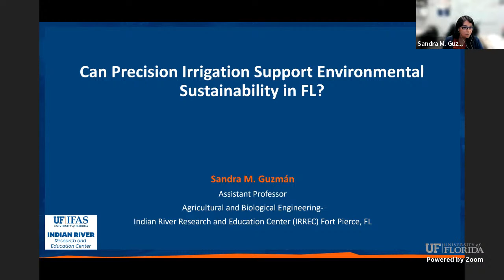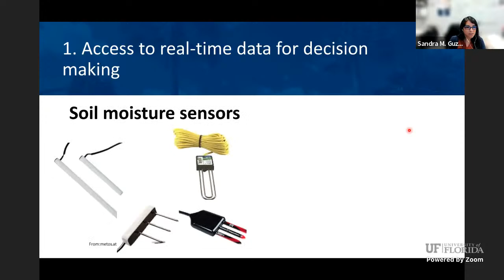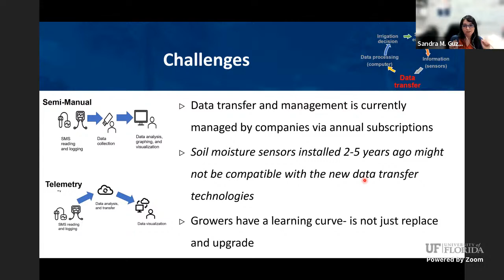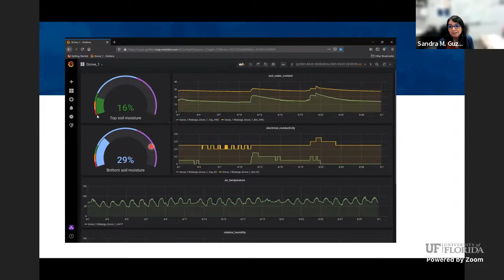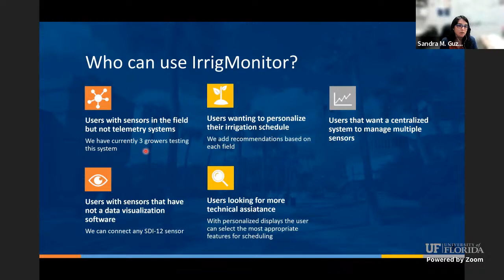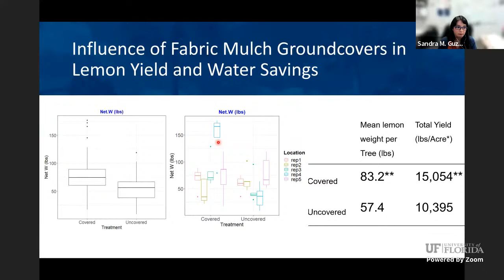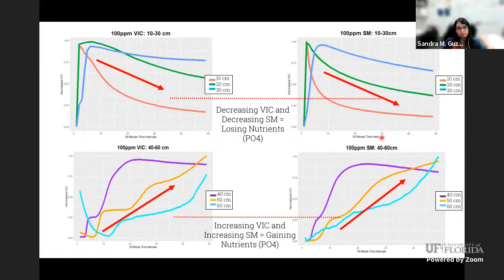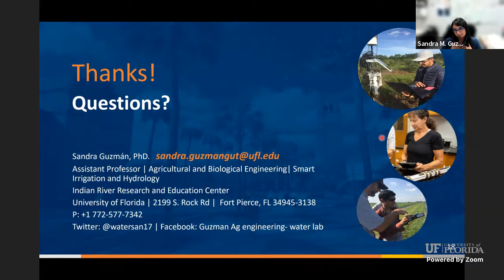W3 Seminar: Can precision irrigation support environmental sustainability in Florida?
To address sustainability challenges, water and nutrient management in agriculture will require a shift toward smart technologies and this involve the development of strategies that take in account both the technical, environmental, production, and human dimensions. In this presentation I will discuss the challenges and opportunities for the implementation of smart and precision water management for agriculture using two case studies for citrus and vegetables in central and south Florida. In addition, I will show why the “prescriptive approach” where scientist provide innovations from scientist to scientist should be shifted into a used-inspired approach that directly involve the farm manager for sustainable technology implementation.